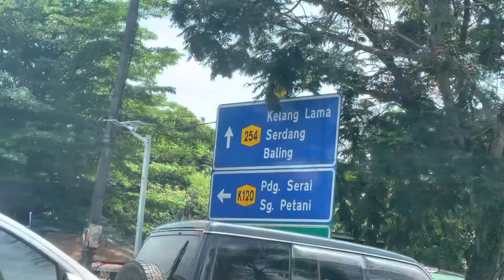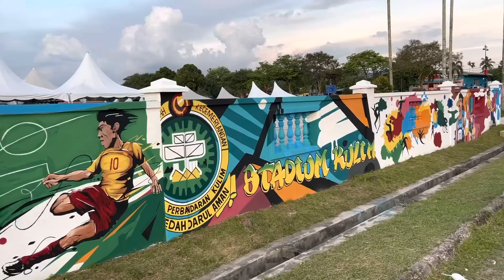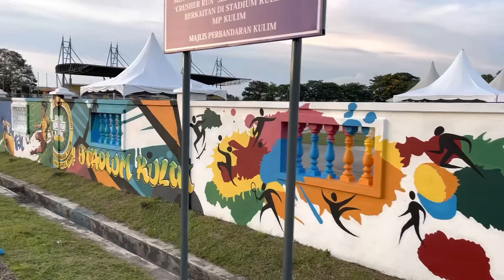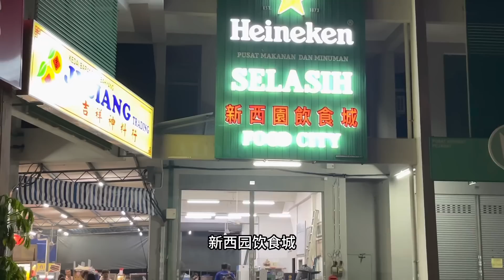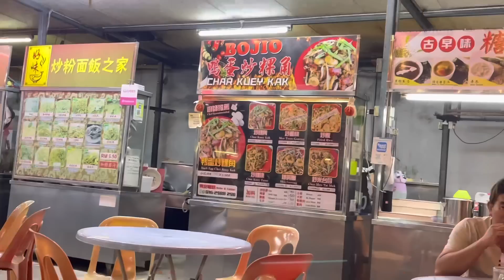今天很忙没有时间出去吃早餐，午餐就找了一家居林最红的鸡饭给你们分享，是不是最好吃就看看个人口味了。